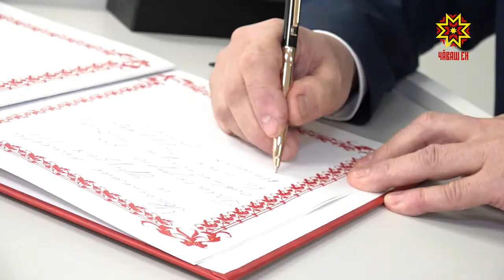Педуниверситет килĕшӳ алă пусать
Çĕнĕ кадрсем хатĕрлесси — вĕрентӳ тытăмĕнчи пĕлтерĕшлĕ тĕллевсенчен пĕри. Иван Яковлев ячĕллĕ Чăваш паташлăх университечĕ 90 çул çак пархатарлă ĕçе пурнăçлать. Вĕрентӳ шайне тата та çĕклес тĕллевпе аслă шкул Шупашкар администрацийĕпе тата 65-мĕш шкулпа килĕшӳ алă пусрĕ.